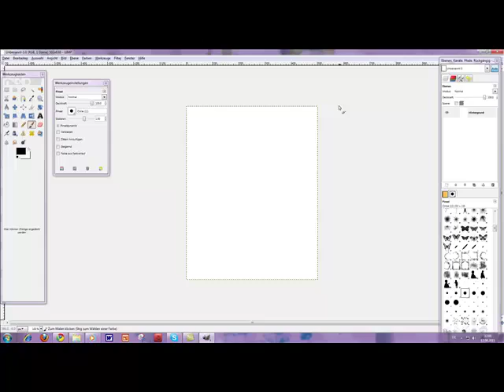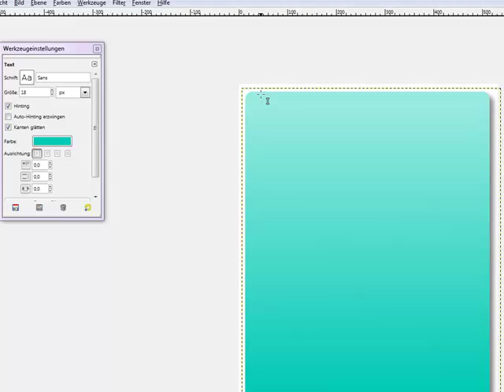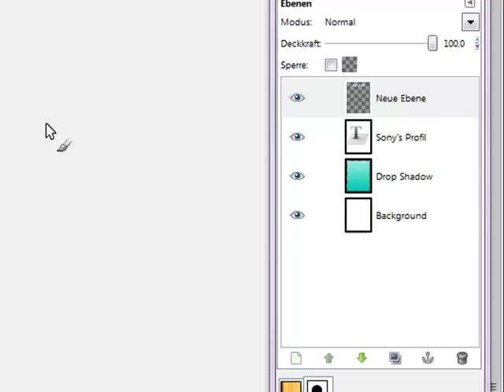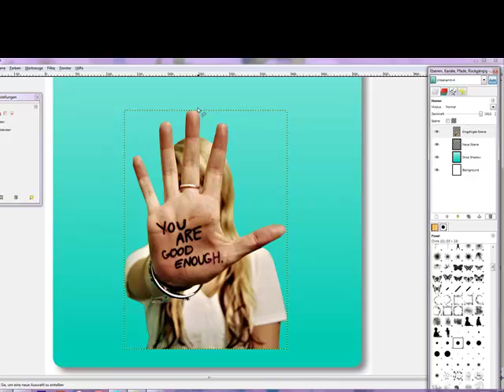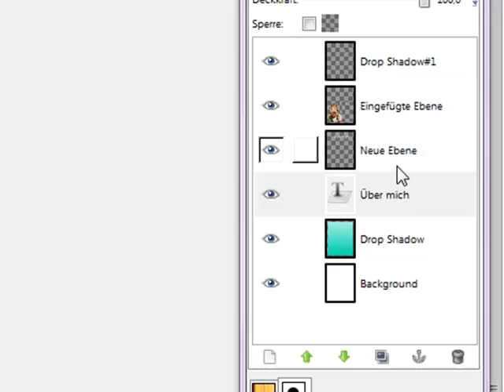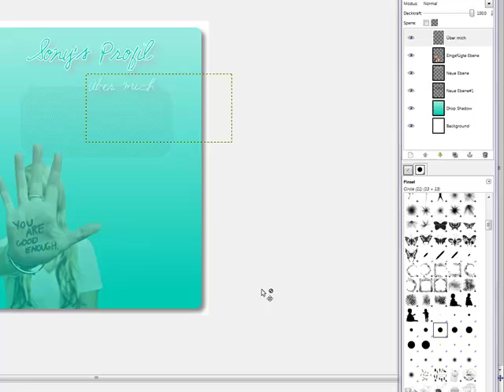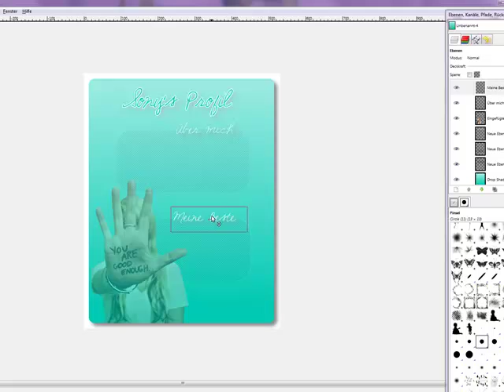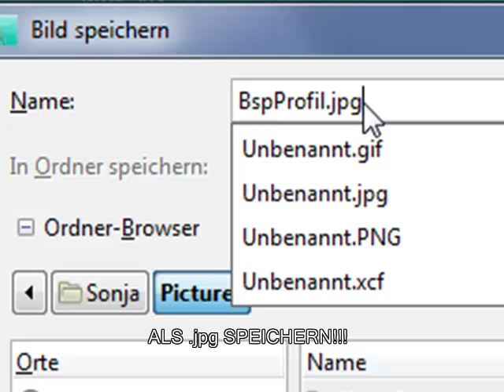Profil mit Gimp machen [Gosupermodel]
BITTE LESEN!
Ja, so ein Video gab es schon mal, aber hier zeig ich euch eine andere 'Art' von Profil.
& ja, ich war diesmal zu faul die ganzen Erklärungen unter's Video zu schreiben xD
Keine Sorge, beim nächsten Video gibt es das wieder.
Ich hoffe ihr versteht jetzt trotzdem alles.

WAS ist 'gosupermodel'? Noch nicht angemeldet?
Gosupermodel ist eine Mädchencommunity in der du Freunde finden kannst und viel Spaß hast!
und ich werde dir beim Start auf gsm helfen ;)

SCHRÄGE STRICHE
Ja, die, die ich in die 2 Boxen fülle.
[Die Userin ist eine Freundin von mir auf gsm ;D]

Der rechte Kasten ist bei dir nicht da?
Dann musst du einfach oben rechts auf Fenster klicken und dann bei Kürzlich geschlossene Docks "Ebenen, Kanäle, Pfäde,Rückgängig..."
(NEU: Ab sofort könnt ihr auf der Homepage auch meinen Newsletter bestellen. Ihr werdet darin über neue Videos, neue Seiten auf der Homepage und sonstigen Neuigkeiten informiert. Der Newsletter ist völlig kostenlos!)